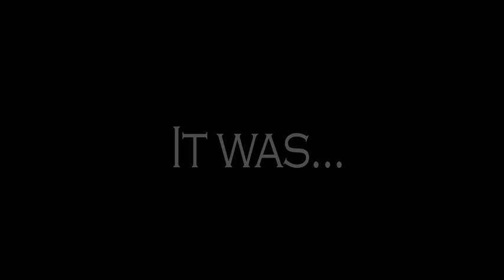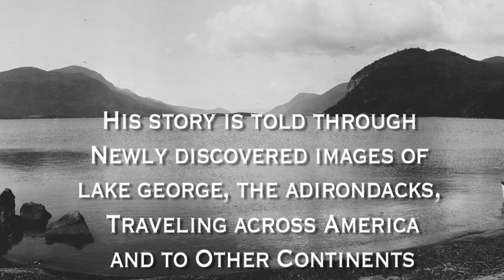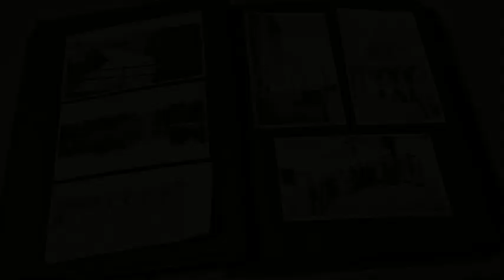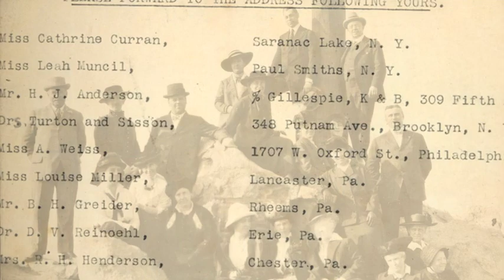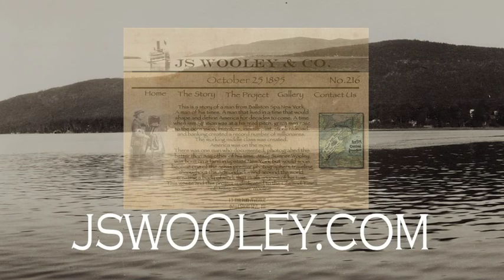Jesse Sumner Wooley Promotional Video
J.S. Wooley was a prolific photographer based in Ballston Spa, New York at the turn of the century. b1867-d1943.
He traveled throughout the Adirondacks, Florida, Canada, Mexico and Europe creating lantern slides shows and documenting his many trips.